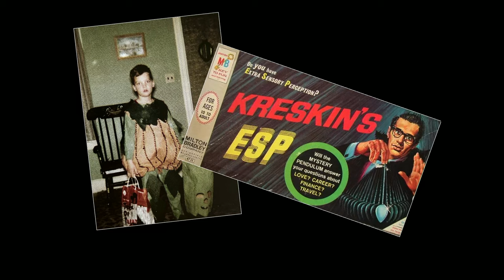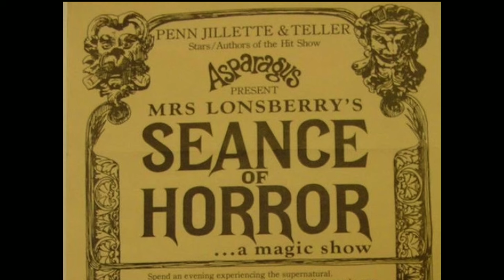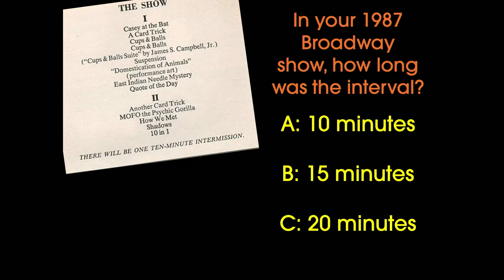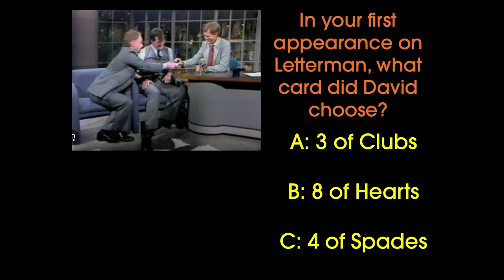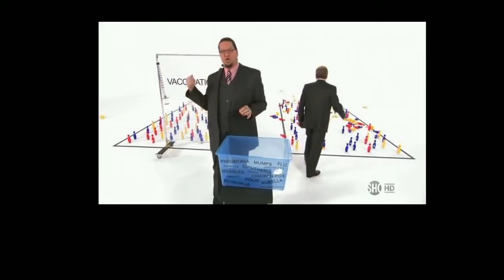Penn & Teller in Conversation with Richard Wiseman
Penn and Teller broke box office records on Broadway, performed to packed houses around the world, created award-winning television shows, have been featured in The Simpsons, and are the longest-running headliners to play at the same hotel in Las Vegas history. This celebratory interview will explore their fascinating thoughts on magic, skepticism, James Randi, creativity, success, and much more.

Penn & Teller are perhaps magic’s most legendary duo. In their humble beginnings they were busking on the streets of Philadelphia. Today, they have hosted acclaimed sold-out runs on Broadway and are the longest running—and one of the most-beloved—resident headline acts in Las Vegas history.

This talk took place on Saturday, October 28.